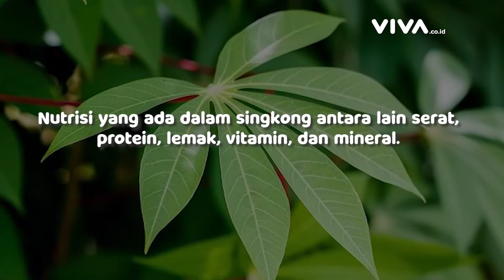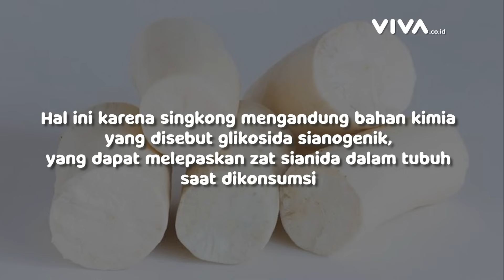Nutrisi Singkong, Ketahui Cara Mengelolanya & Dapatkan Manfaat Terbaiknya | Nutrisi & Herbal #30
VDVC health - Manfaat Singkong bagi Kesehatan

Beragam fakta dan mitos seputar singkong akan dibahas dr. Ida Gunawan, M.S., Sp.GK (K). Karena selama ini, banyak anggapan yang beredar mengenai manfaat singkong bagi kesehatan. Singkong juga dianggap sebagai sumber karbohidrat yang dapat meningkatkan daya ingat. Namun, benarkah demikian?

Untuk mengatahui fakta dan mitos seputar singkong bagi kesehatan, simak tayangan berikut ini.

1. Fakta atau mitos singkong bisa menyembuhkan kanker dengan vitamin B17?
2. Fakta atau mitos singkong memiliki kandungan sianida?
3. Fakta atau mitos daun singkong membuat hipertensi?
4. Fakta atau mitos kandungan protein dalam singkong lebih tinggi dari nasi?
5. Fakta atau mitos konsumsi singkong menyebabkan cacat lahir dan mempengaruhi fungsi tiroid?
6. Fakta atau mitos daun singkong meningkatkan daya ingat?
7. Fakta atau mitos singkong dan daunnya dapat mencegah osteoporosis
8. Fakta atau mitos daun singkong itu meremajakan sel-sel dalam tubuh?